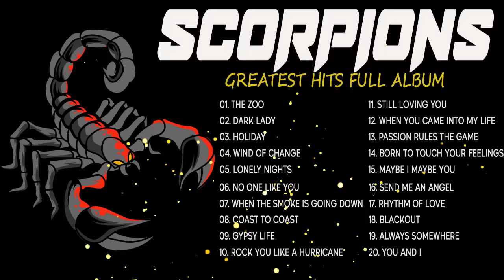Scorpions Gold Greatest Hits Album | Best of Scorpions | Scorpions Playlist 2023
✪ Music always brings relaxing moments and the most positive mood. We hope to make your day better with the music we share!